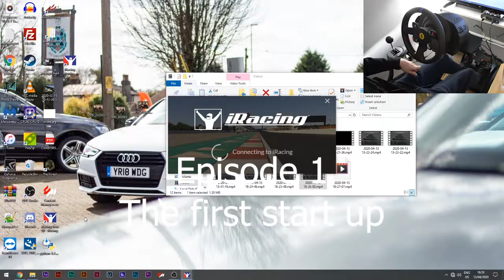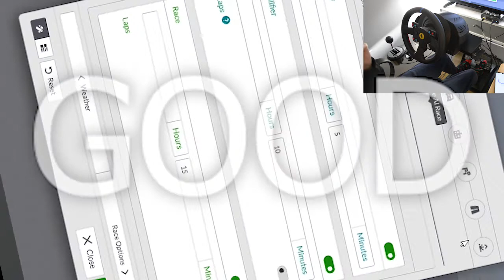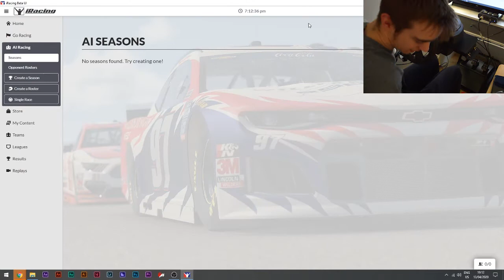i(suck at)Racing | Episode 1 | The first start up...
Apologies for the mistakes in the video etc. But first proper video on a PC and I couldn't re-record a first attempt soooo.

Thumbnail attempt 1.

Kept my mistakes in but I can assure you a lot were cut out because seeing me slide and ruining a lap 18 times isn't that interesting.

Onto the next.

Set Up:
T300rs (GTE Rim)
T3PA Pedals
TH8A Shifter